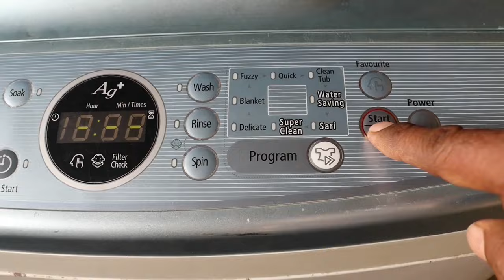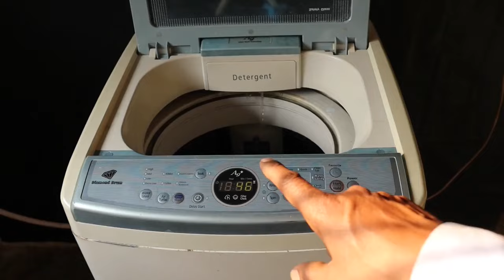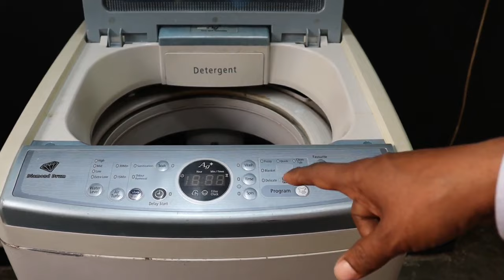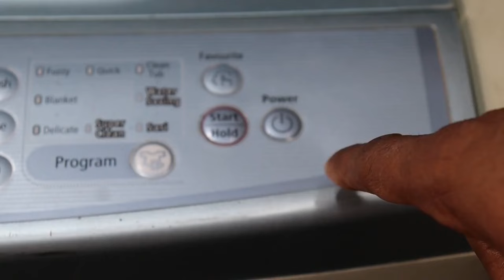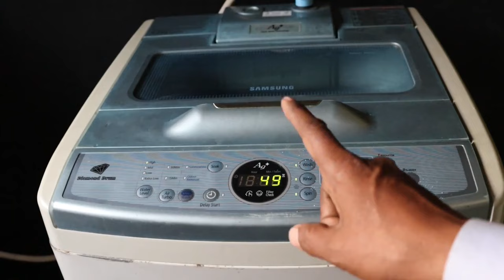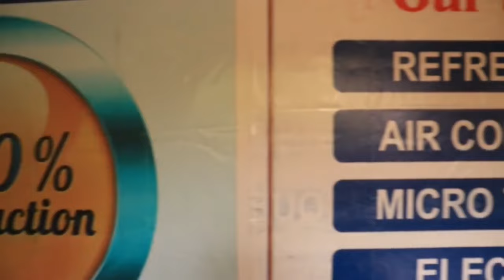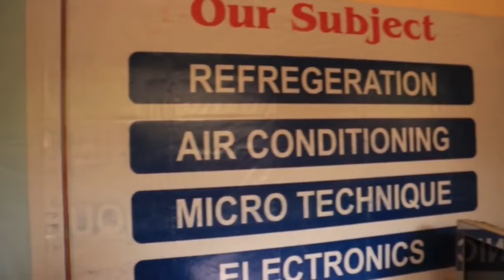washing machine servicing | how to service an automatic washing machine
Dial and get service  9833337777
or Dial us for online courier facility for all type washing machine wash drum cleaner.
video for fully automatic top loading washing machine servicing.
 Repair24 Repair24h.com is a major electronics home appliances repair service links provider in India.
 services providers are available in states are below.
सेवाएँ उपलब्ध हैं

Andhra Pradesh
Arunachal Pradesh
Assam
Bihar
Chhattisgarh
Goa
Gujarat
Haryana
Himachal Pradesh
Jharkhand
Karnataka
Kerala
Madhya Pradesh
Maharashtra
Manipur
Meghalaya
Mizoram
Nagaland
Odisha
Punjab
Rajasthan
Sikkim
Tamil Nadu
Telangana
Tripura
Uttar Pradesh
Uttarakhand
West Bengal
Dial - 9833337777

Repair 24 h
an electronics home appliances repair service video, in this video mentioned . how to service an automatic full automatic washing machine at home.
the repair 24 h channel. is for. all type of electrical appliance training channel. if any one want to seairch. technical appliance repair channel. i will recommend to west appliance guide line for you. repair 24 h appliance repair training channel guide line. our some of topics of activity.s are as. anywhere washing machine repair. washing machine repairing channel. washing machine online training. washing machine technical video. washing machine knowledge.       in this video you will learn. how to repair washing machine if not spinning. how to fix fully automatic washing machine spin problem. some time washers spinner not work.
spin drum not rotate. and if automatic washing machine dryer not work.washing machine water not drain. this video will help also. how to fix drain motor. how to fix washing machine drain problem and not spinning.

must you should watch this video if you are searching.
washing machine ki servicing kaise kare
fully automatic washing machine ka spin drum clean kaise kare
automatic washing machine ka dryer ki servicing kaise kare
Samsung washing machine me kapde saf na ho to kya kare
washing machine ka technical channel
washing machine repair ki jankari
if searching about washing machine repair service
then repair 24 h appliances associated appliance service center are available in some of city.s of India
always search like
using with name. repair24h.
this repair 24 h channel is also an all electronic bigest home appliance repair service guide line
forever keep it in mind for repair any type of major home appliance.
dial us by checking our description if our services are available in your city. dial us  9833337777